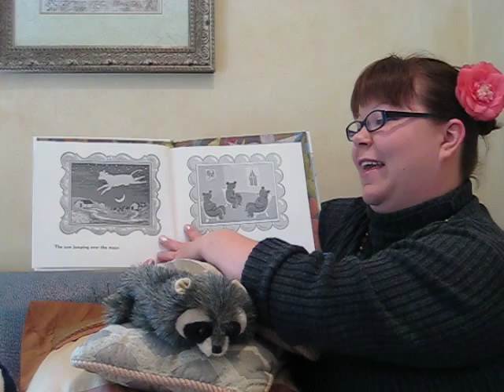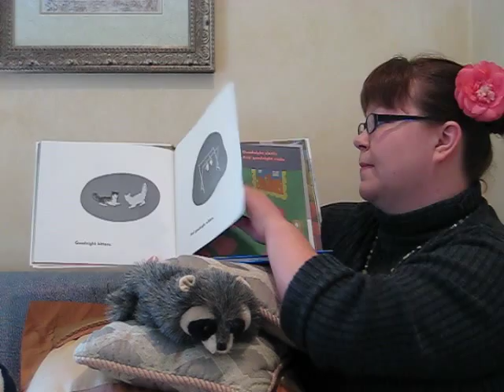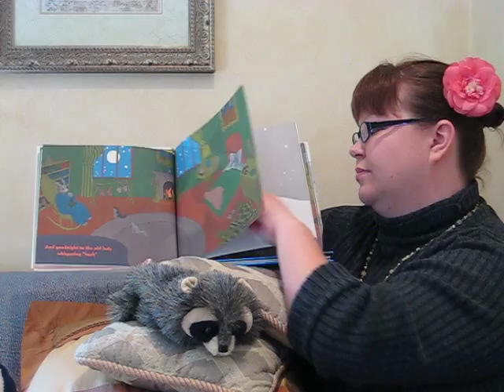Auntie Shella reads: Goodnight Moon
Youtube for kids. this video is for a quick and convenient way to share beloved story books with your children.